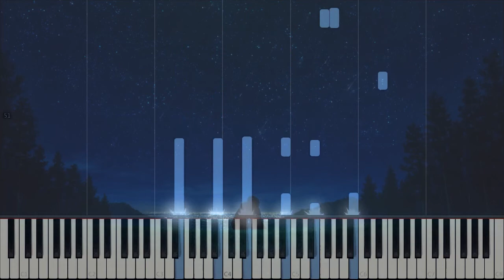'shooting stars' | Sword Art Online: Ordinal Scale OST - [Piano Tutorial]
Synthesia tutorial of 'shooting stars' track from Sword Art Online: Ordinal Scale

Anime: Sword Art Online - Ordinal Scale
Track: shooting stars
Composer: Yuki Kajiura
Arrangement: Kizuru